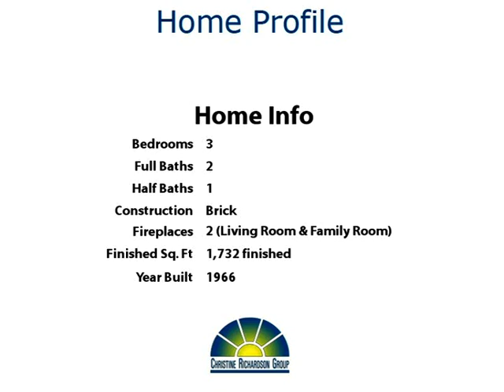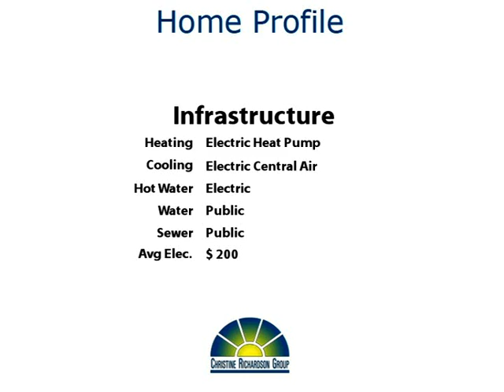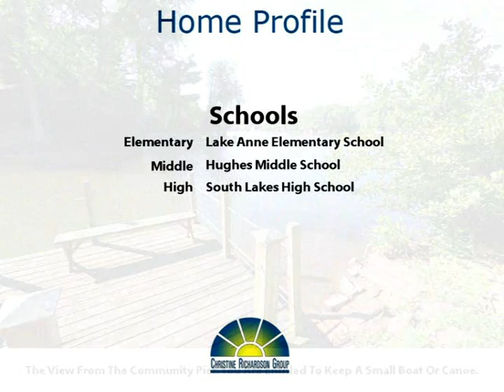We're Shore You'll Love It!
Yoo Hoo Youtubers!  Here's an opportunity to own one of Reston's original single family homes!  This unique contemporary beauty sits on a lovely wooded secluded lot adjacent to Lake Anne!   You'll love all the windows with views of nature!  The wildlife that frequent the backyard include cardinals, woodpeckers, hawks, squirrels, chipmunks, red fox, and deer.  Imagine sitting in your family room enjoying that view every day!  The kitchen has been remodeled with stainless steel appliances, silestone countertops, and custom tile backsplash.  You'll love the hardwood floors throughout the house - they are refinished red oak floors, and the red oak was milled from the trees cleared to develop Reston!  Step down into the cozy Living Room (originally known as a conversation pit!) with gorgeous stacked stone wall and wood burning fireplace!  The huge family room spans the back of the house, and could easily be used as both a library and a family room.  Upstairs, you'll find three spacious bedrooms, each with access to a Juliet balcony!  Both bathrooms have been beautifully remodeled.  In addition to the heat pump, there's also ambient heat in the ceilings of most of the rooms in the house.  The large carport offers covered parking for two cars (so nice during snow and ice storms!)  There is also lots of storage in the enclosed area behind the carport, including a workshop and a cedar closet.  The carport could easily be enclosed into a two car garage if you wish.

The location of this home is just as convenient as it is beautiful!  You can walk to the Wiehle Avenue subway station, or hop onto the Toll Road or Route 7 easily if you prefer to drive.  If you like to walk, you can get to the Lake Anne Plaza (for restaurants, the Farmer's market, and concerts) in 15 minutes.  It's a gorgeous path around the lake!  You can also walk to tennis courts and the swimming pool from this house.  Lake access and dock rights are included with this home, so if you have a canoe or kayak or pontoon boat, you're all set!  Don't delay - make your move today!  Thanks for browsing our listing and don't forget to tell your family and friends about it!